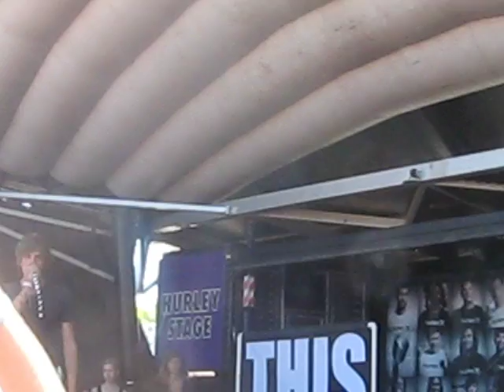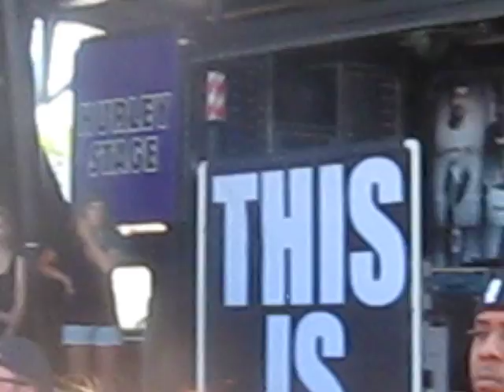Pour Some Sugar On Me - The Maine Warped Tour 09 LIVE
warped tour '09 at oceanport, nj.
sound quality is..badish. lol sryy
enjoy the vid anywayy? :)